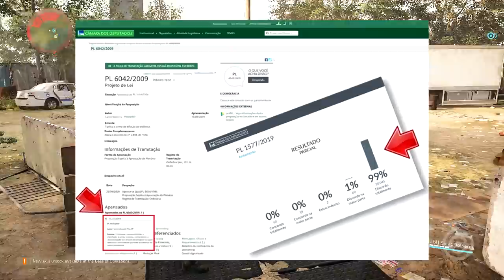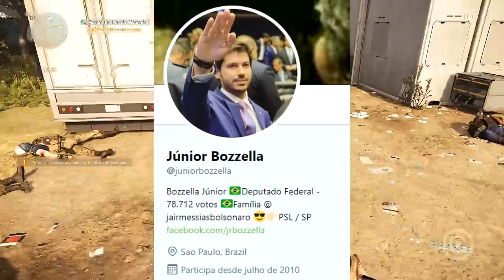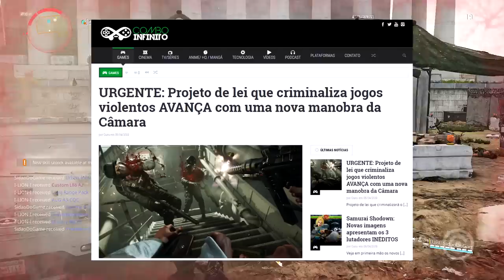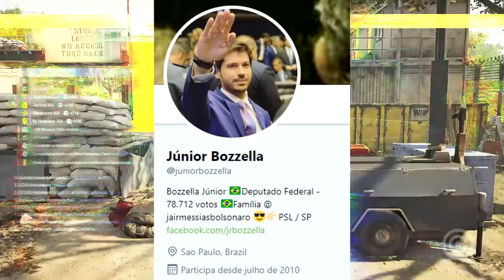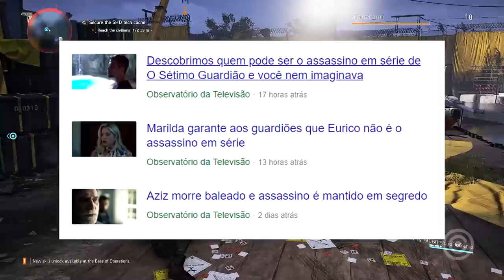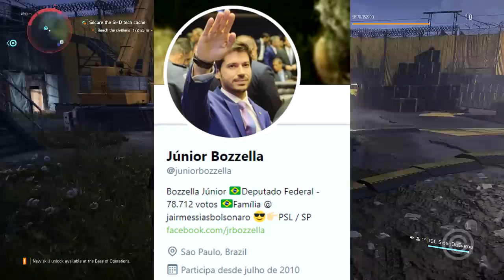Governo esta PASSANDO a Lei ANTI-JOGOS no Brasil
Mesmo com um índice de 100% de DESAPROVAÇÃO da população, o governo está PASSANDO a Lei Anti-Jogos em frente... TEMOS QUE COMPARTILHAR ESTA NOTÍCIA!